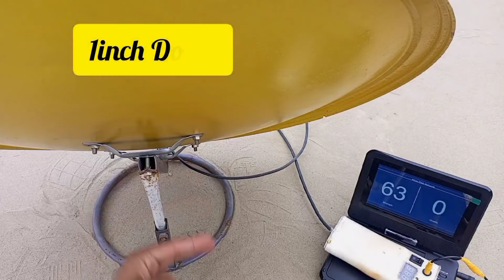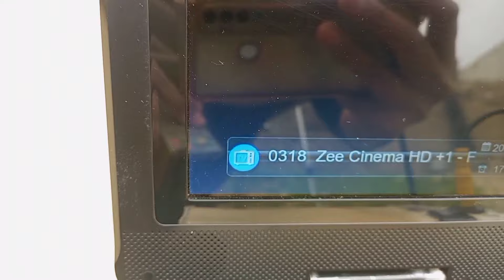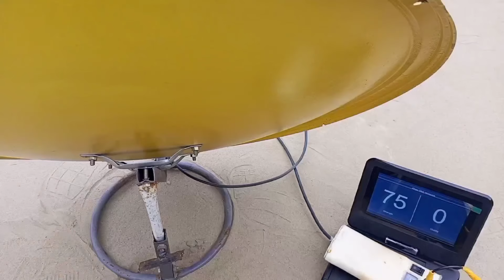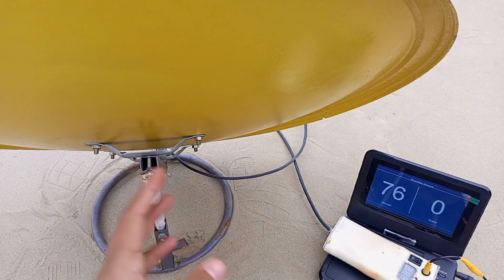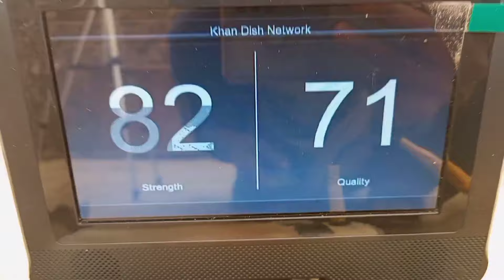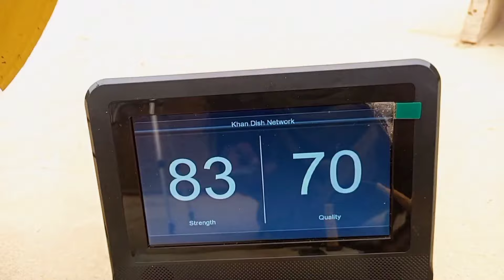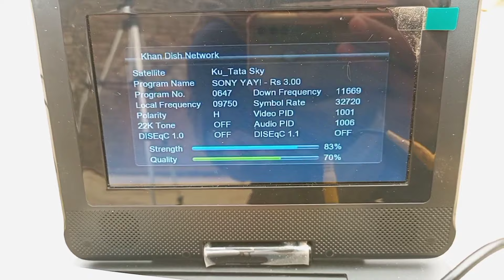How To Set Tata Play 83e 2Fit Dish | Tata Sky New Update 2024 | Forever Server Latest Update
➡️C Line⬅️

88,83,80,13,16,Combo Line And All Satellite 🛰️ Original C Line Available

           ➡️NaShare Server Available ⬅️

You're Qurie's-
How to set Tata play 83e 2fit dish
tata sky 83e dish setting
Tata Sky New Update 2024
tata play recharge plan
Forever server latest update
forever server recharge
forever server
forever server receiver
free cline, tatasky 83e setting
tata play cline
83e cline update
Tata Play Signal 🚥 Setting
Tata Play Dish 📡 Setting
Tata Play forever Server Update
Tata Play Cccam
83e Cline update
83e chanel list
83e Cline
83e CBand
nss6 To Tata Sky
Ku Band Satellite 🛰️
Ku band Satellite dish installation
Ku band new satellite 2024